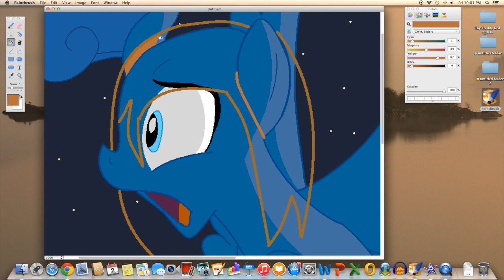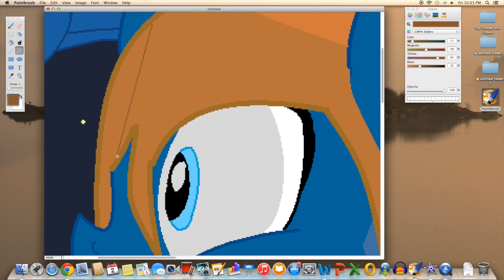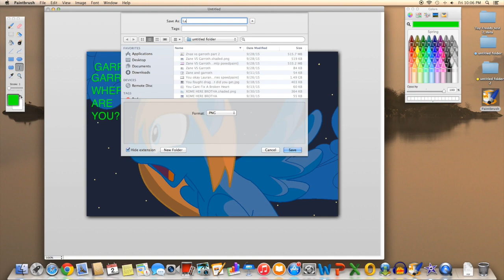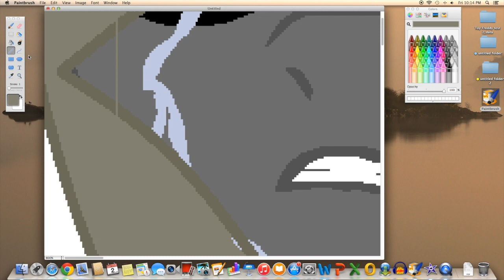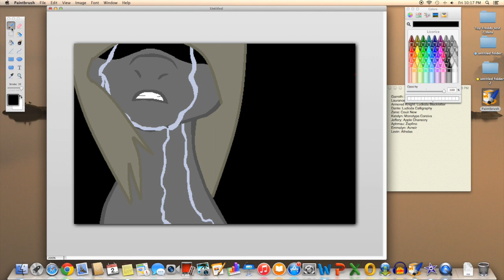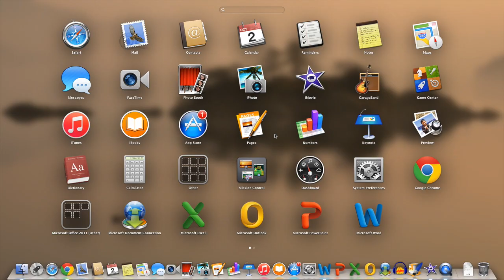80 SUB SPECIAL!!!! {MLP Minecraft Diaries speedpaint}